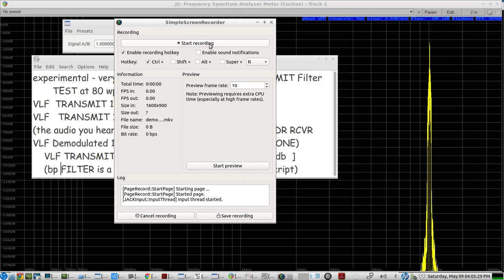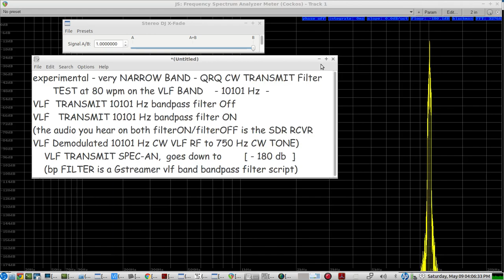experimental QRQ CW TRANSMIT FILTER to achieve a very narrow RF bandwidth on QRQ CW TRANSMIT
VLF BAND TEST on 10101 Hz
20 watt VLF AMP to compact DELTA LOOP ANTENNA
received by a Ferrite rod RX VLF antenna connected directly to this recording laptop's MIC INPUT jack, demodulated from VLF into CW AUDIO by the AD5DZ SDR APPs: LO-MIXER & FILTER modules

CW TRANSMIT VLF RF Gstreamer BANDPASS FILTER script used:
gst-launch-1.0 jackaudiosrc ! queue ! "audio/x-raw,channels=1,rate=48000,format=F32LE" ! audioconvert ! audiowsincband mode=band-pass lower-frequency=9801 upper-frequency=10301 length=8000 window=hamming ! audioconvert ! audioamplify amplification=1 ! audiorate ! queue !  jackaudiosink